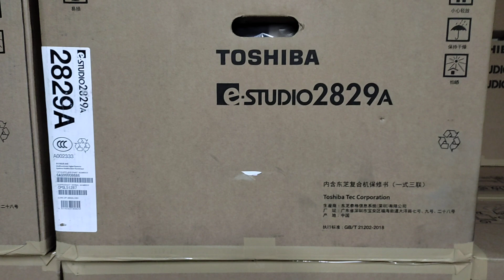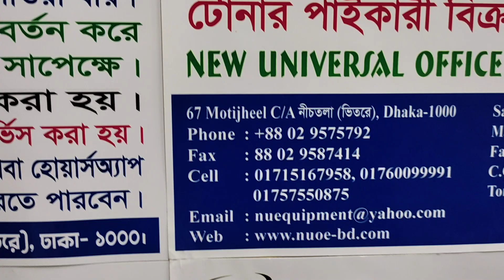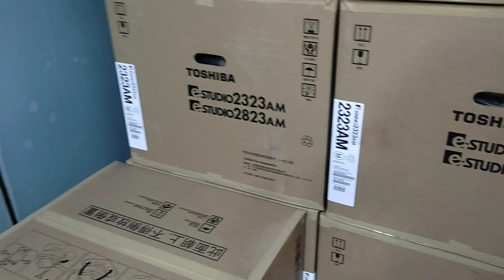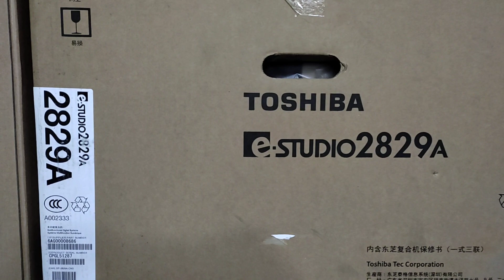Toshiba E Studio 2829A Desktop copier machines New universal office equipment wholesale 01757550875